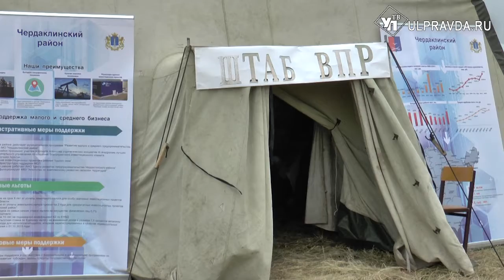Перевыполним план? Аграрии Ульяновской области завершают яровой сев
В Ульяновской области сев яровых культур преодолел 60% рубеж. Об этом сообщает министерство агропромышленного комплекса и развития сельских территорий. Вопросы качественного проведения весенних полевых работ обсудили на заседании тематического штаба при участии губернатора Сергея Морозова.